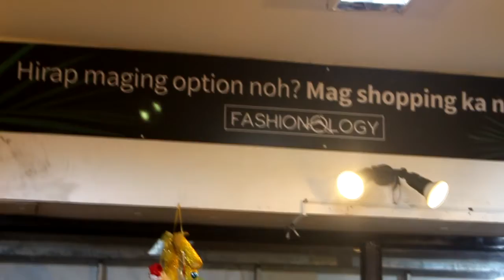Not a typical day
Cafe Avenue + Fashionology + Wensha Spa